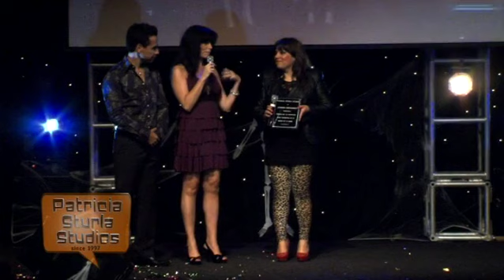Patricia Sturla Studio Halloween #1